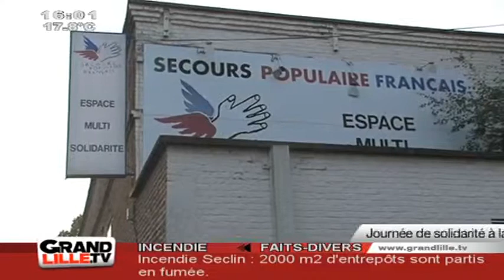Tous à la Mer avec le Secours Populaire ! (Gravelines)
Le Secours Populaire organise une grande journée à la Mer pour permettre aux défavorisés de profiter de la plage à Gravelines

Sites webs/blogs, copiez cette vidéo avec le bouton "Intégrer" !